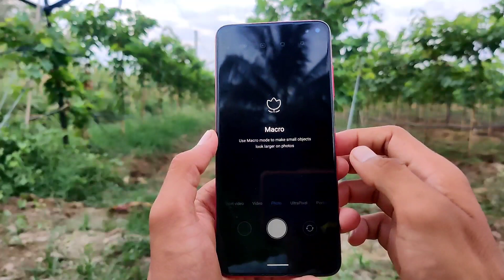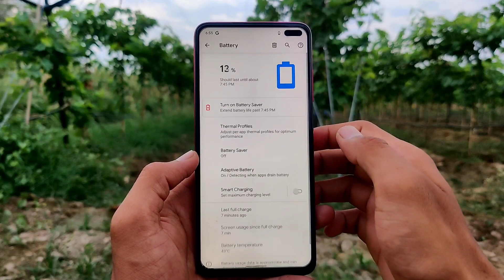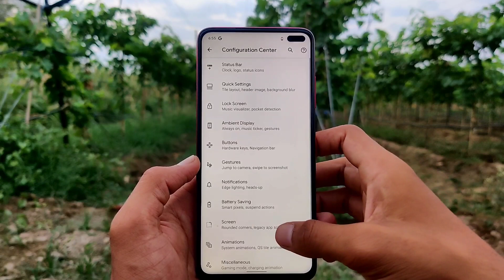HOVOC OS MIUI 12 FOR REDMI PHONES & POCO X2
Guys my name is madan Gaikwad and I'm show on this video HOVOC OS MIUI 12 KILLER FOR REDMI PHONES & POCO X2.